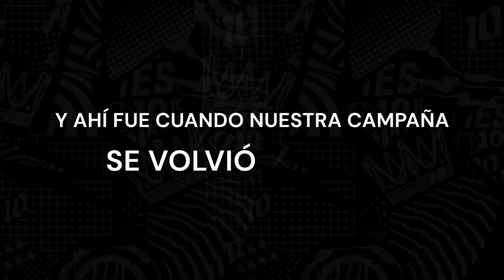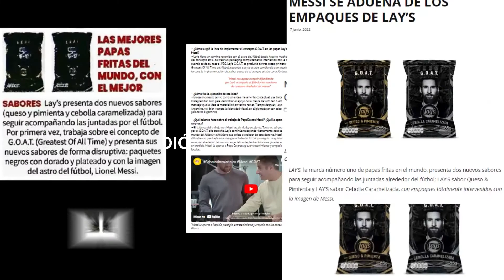Pepsico Lay's "GOAT"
Ketchum